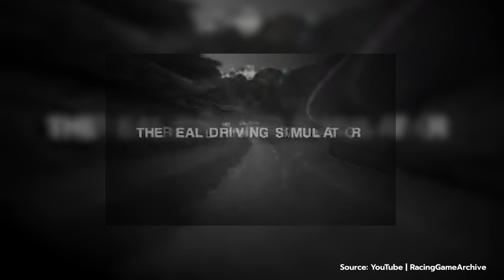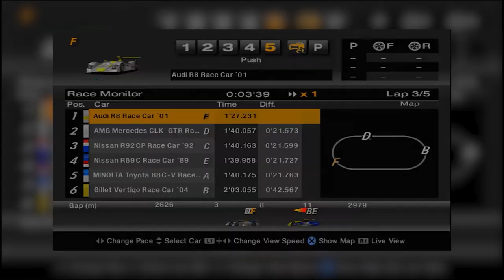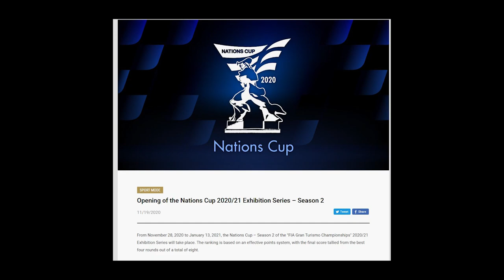Why the GT Sport World Champion fears the new AI | Nitro Nights Ep. 57 w/ @lpn05 & @valeriogallo26​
The release of Gran Turismo 7 is just around the corner, so we took a look back at the big history of the Gran Turismo series. Together with our guests, the reigning GT Sport Champion Valerio Gallo, as well as the content creator Lukas "LPN05" Bracht, our host Rene Buttler talks about which title of GT series was their first one and of course also about their opinion about GT7. Tune in to find out why Valerio Gallo even sees his career in jeopardy with the release of GT7.

What was your first title of the Gran Turismo Series? 👇✍️

Follow Valerio on Social Media!